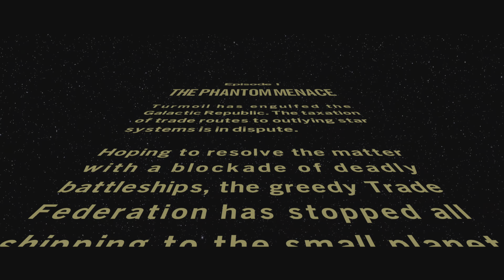Lego Star Wars part 1